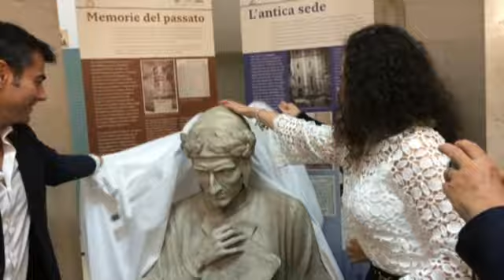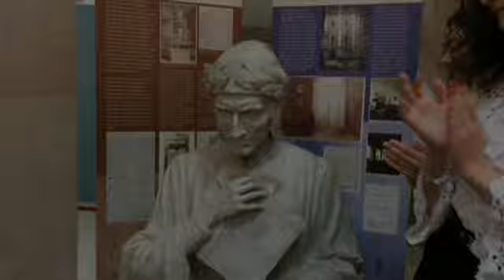Riconsegna del busto di Dante Alighieri al Liceo Dettori